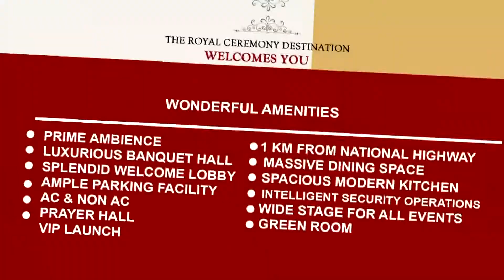കമ്പനിക്കടവിൽ ഹാർബർ സ്ഥാപിക്കുന്നതിനുള്ള പ്രവർത്തനങ്ങൾ ഉടൻ : മന്ത്രി അഹമ്മദ് ദേവർകോവിൽ.